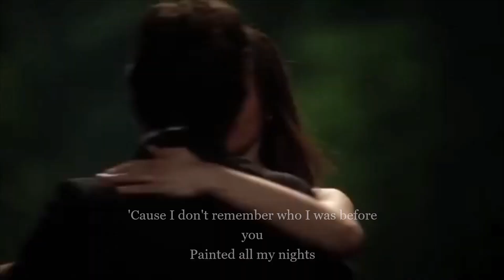Question..? // multifandom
"I just may like some explanations, can I ask you a question?"
ℂ𝕣𝕖𝕕𝕚𝕥𝕤:
Song: Question..? by Taylor Swift
Movies/Tv shows I used:
Gossip girl
Erotas Fygas
Vampire Diaries
Daisy Jones and the six
Supergirl